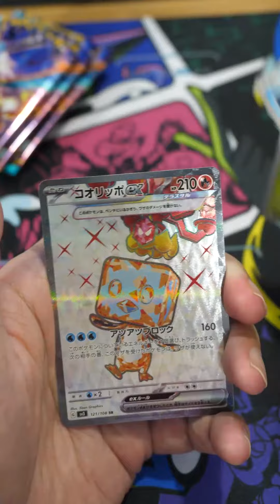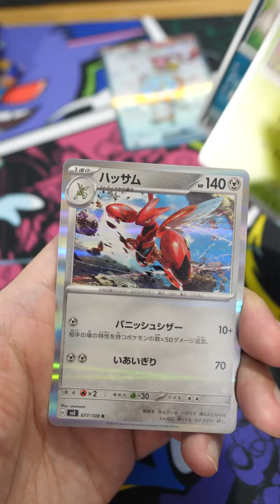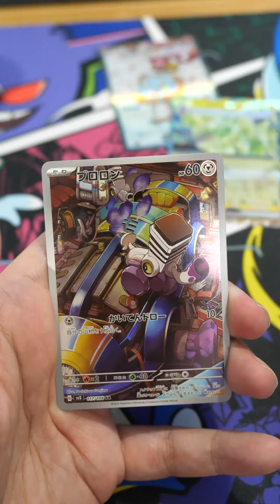【ポケカ開封】10パックでリザードンex SARを狙う！ポケモンカードゲームスカーレット&バイオレット拡張パック 「黒炎の支配者」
ショウカイジャーの動画をご覧いただきありがとうございます。
ショウカイジャーが興味のある玩具（現在は子供と一緒にはまっているポケモンカードが中心になります）やカプセルトイやイベント、車などを中心に動画で紹介しているチャンネルです。